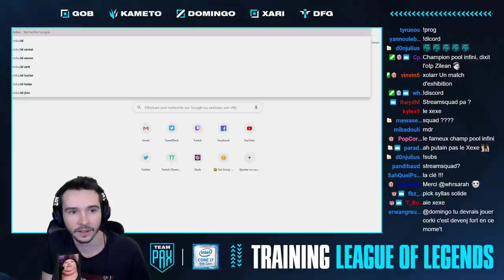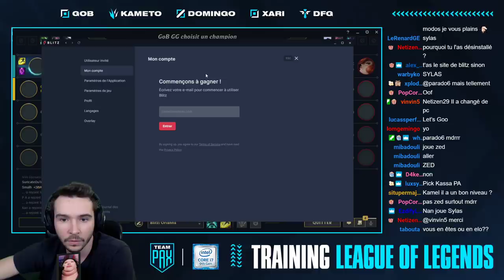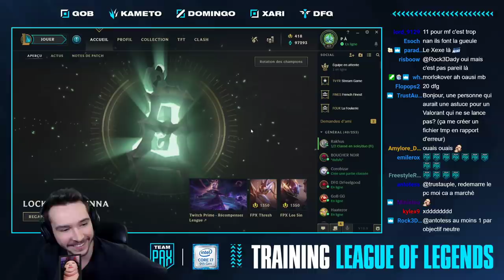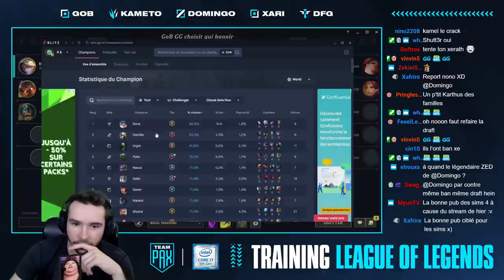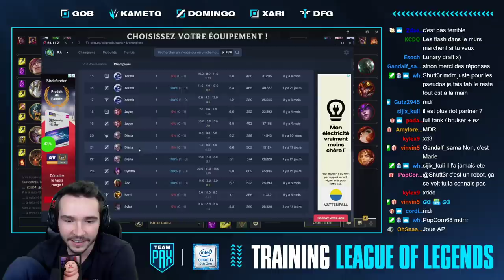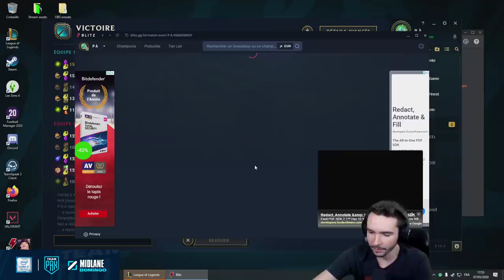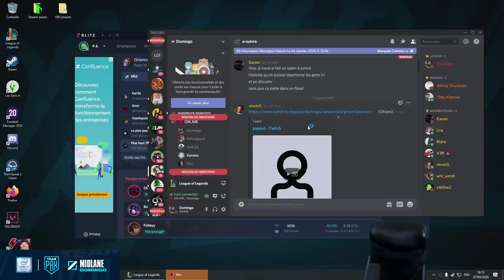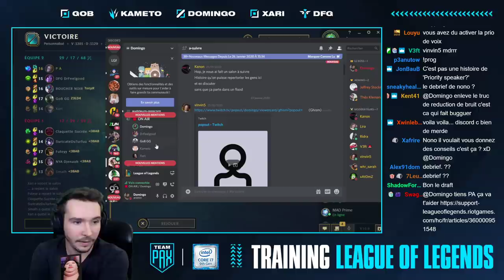De PLUS en PLUS PROPRE ! (La TEAMPAX sur League of Legends) #8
On continue l'entraînement en team !